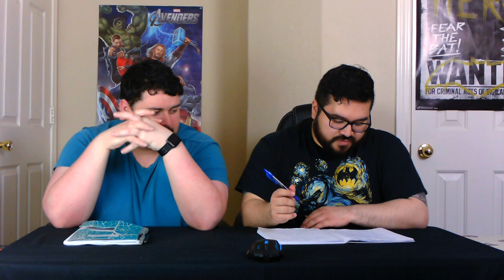Demon Slayer 1x6 REACTION!! "Swordsman Accompanying a Demon"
MattyyyM: Gurenge - Demon Slayer (Opening) | MattyyyM Cover

Come ON! You can't just end the episode on me like that! And it just so happened to be the very last episode that Austin saw. And you guys know what next episode is. Oooh boy, you know that was a good one for Austin to be 100% fresh to. I'm telling you, you're in for a fun ride. But back to this episode. What kind of crap was that ending???